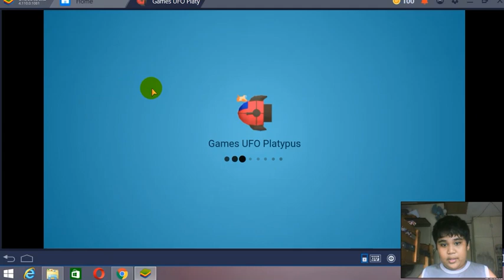WHAT IS THIS GAME??! Platypus Ripoff/Bootleg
Hey guys, i'm back. i'm sorry i was away in 9 months. DX i was taking a break first for a while.

It was hard to edit this game. and this game is very IMPOSSIBLE TO BEAT! But luckily, when i was beating the game, but i didn't record, i went to level 3, and i beat that game! :D

NOTE: They're spoilers & 1 bad word, I'M SORRY!!! DX

Please stay safe, stay in your house, Wash your hands!
Thx for watching! :) Stay safe people!